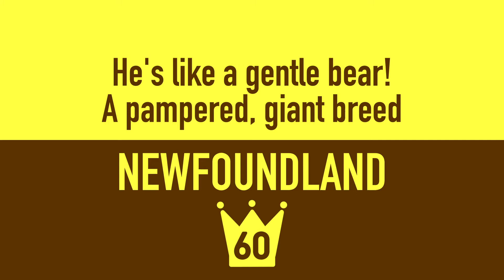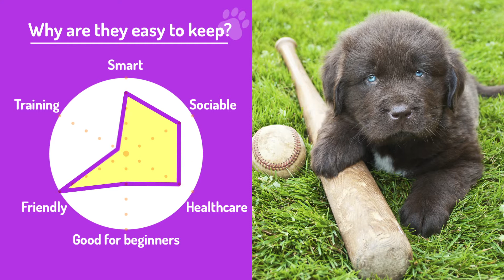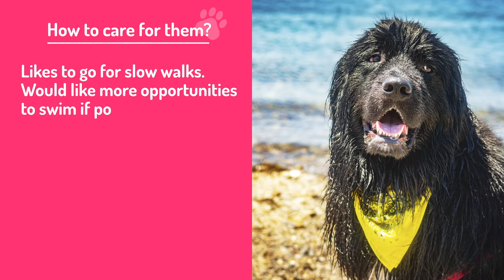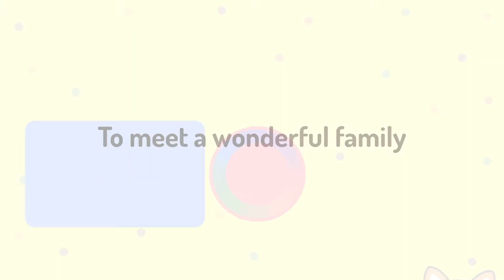#60 Newfoundland ❤️ TOP 100 Cute Dog Breeds Video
What Kind Of Dogs Are Newfoundland? Want to know more about puppies, disposition, History, height, weight, varieties, lifespan, & whether they're easy to keep? Find out in this cute video! ❤️Voices of owners included in second half of video!

・A Day In The Life（2013） by Nandi Appleby
・Newfoundland Dog Rescue Training（2016） by Dan Coakes
・Newfoundland Puppy "Halle" | E-Collar Training | Amazing Transformation（2020） by Off-Leash K9 Training: Josh Wilson
・Manhattan Dog Trainers / NYC Dog Trainers: 9 m/o Newfie, Jinx!（2017） by Off Leash K9 Training
・Oberon & Seeger - Good Dogs （2013）by Matthew Baya
・Terre Neuve Dog being Trained to Save Drowning People, France（2015） by cinziaclc
・Steve the Newfoundland in heavy snow in Stockholm（2016） by Kent Martin
・Amazing Transformation | “Apollo” | Newfoundland / Amazing Transformation | “Kenzie” | Newfoundland（2019）  by Bulletproof Dog Training
・Newfoundland mix puppy meets ..a hose.（2015） by 1StrawRob
・Newfoundland dog and cat（2014） by Islande Le Terre-Neuve